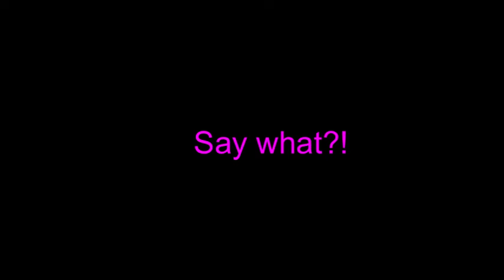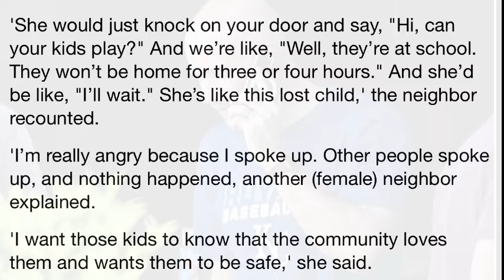8 Passenger Mom| Kevin Franke & the family ignore the abuse?| MENTAL HEALTH approved abuse!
8 Passenger Mom| Kevin Franke & the family ignore the abuse?| MENTAL HEALTH approved abuse!
EXCLUSIVE: YouTuber mom Ruby Franke's husband is seen at Utah house of horrors where she is accused of abusing her two children
Disturbing details emerged that reveal how Ruby and Kevin Franke's children were allegedly subjected to strenuous chores, during scorching temperatures
Kevin Franke is married to Ruby Franke, who managed the 8 Passengers YouTube channel: Ruby and her business partner, Jodi Hildebrandt, were both arrested
Their arrests on two counts of aggravated child abuse came after troubled neighbors expressed concerns for the children's well-being
8 Passenger Mom NEIGHBORS SPEAK ON RUBY FRANKE AND JODI! REPORTED CONCERNS NOW Family Saving FACE!

Why didn't Bonnie Hoellein do more about Ruby Franke?| Severe abuse malnourishment and duct tape
Ruby Franke| Child who climbed out window for help leads to arrest of '8 Passengers' mother

Ruby Franke, UT family YouTuber, arrested on abuse charges after child in duct tape found
Down the Rabbit Hole News provides commentary to true crime cases.

Ruby Franke, the Utah mom behind the now-defunct family YouTube channel 8 Passengers, was arrested Wednesday on child abuse charges after a malnourished child with open wounds and duct tape on their extremities was found, officials announced.

Franke's business partner, Jodi Hildebrandt, was also arrested on the same charges. The two regularly collaborate on relationship and parenting advice videos for Hildebrandt's life counseling service ConneXions. ConneXions has been criticized in the past for its teachings about parenting, including prioritizing the organization's "principles of truth" over a person's children.
For more indept info on the 8 Passengers please check out  @JordanandMcKay
They have an awesome breakdown of this family.

We have two affordable programs for our channel:

2.99 Take a Peek
5.99 I stand with Rabbit